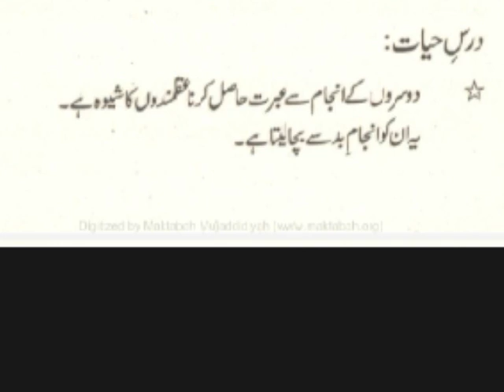Molana Rumi Hikayat # 25 |Hikayat-e-Rumi| Lion, Wolf and Fox Story| Life Lesson Story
Join 3 Minutes Knowledge Series